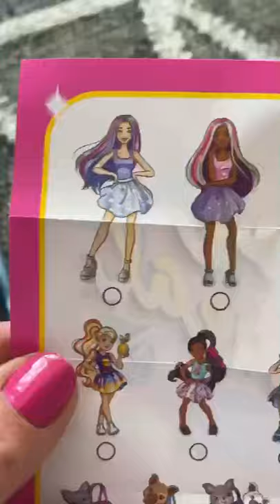barbie barbie barbie 🧜‍♀️🧜‍♀️ barbie mermaid series || 🧚‍♀️ boneka barbie putri duyung 🧜‍♀️